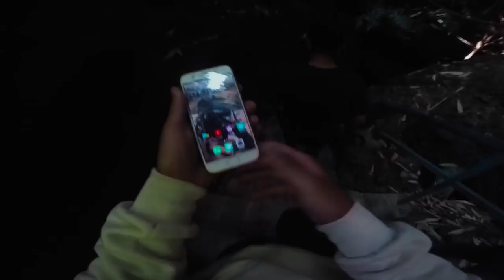Pokhara Trip Day 3// Davis Falls // World peace pagoda // Batcave